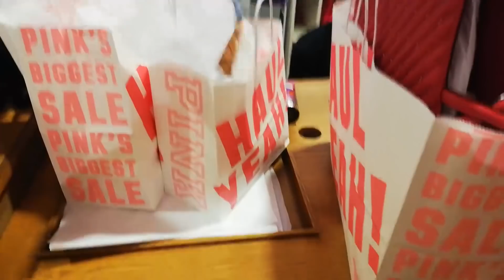Shopping Tayo sa NEW YORK - VICTORIA SECRET | shore leave | Pinoy Seaman Vlogger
Paboritong Pasalubong ng mga seaman